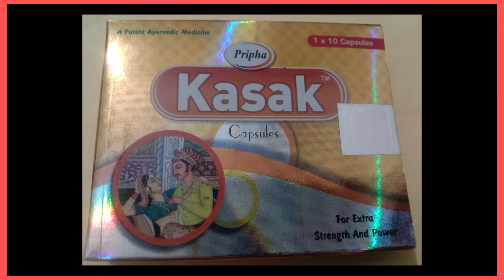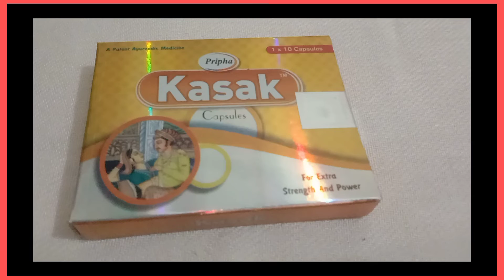दिलो की कसक || दिल से दिल की बाते || अजीब सी हलचल|| by Mohd Ghayasuddin